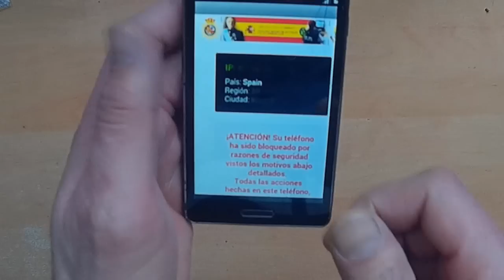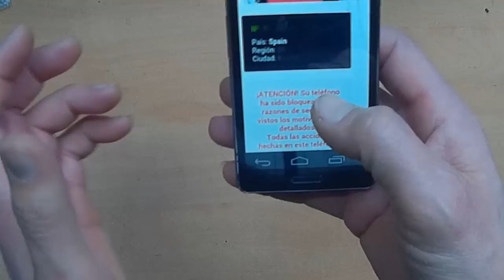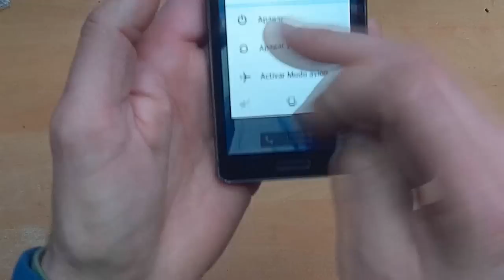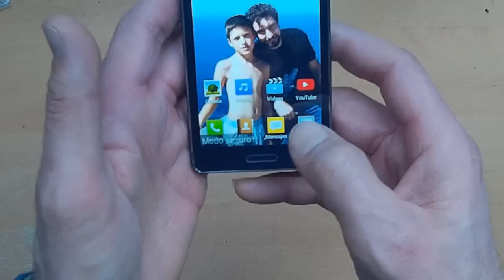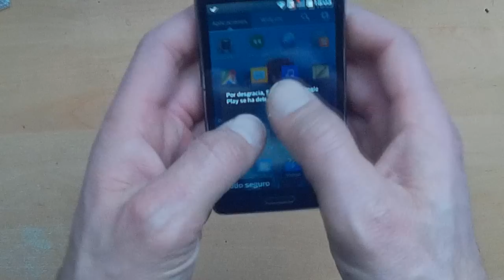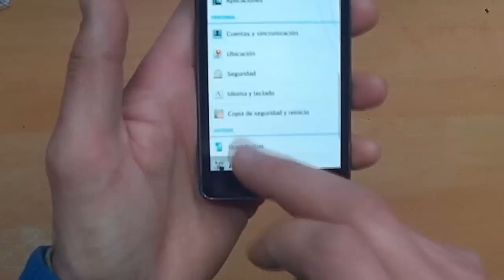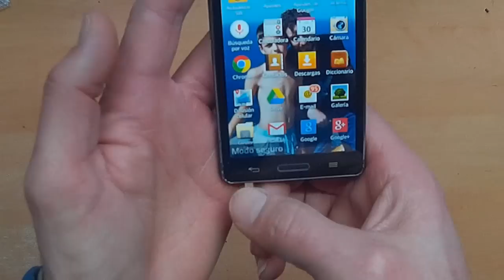Virus policia en smartphone android, como actuar (lee descripción)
Quieres descargar música y videos facilmente? esta es la herramienta que necesitas. Pruébala.

Quieres aprender a reparar móviles y tablets. esta es tu oportunidad.

Aqui podeis ver como actuar en caso de que os entre el temido virus de la policia, que no es mas que un timo evolucionado de los antiguos ordenadores de sobremesa. importante que compartais este video en vuestras redes sociales, para que cuanta más gente se entere, antes terminamos con estos mal hechores.